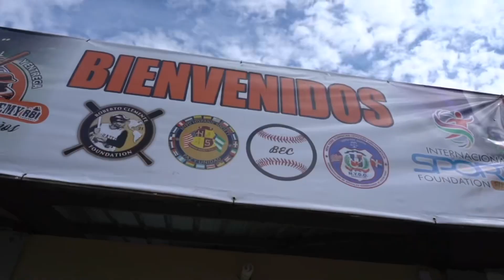International sport fundation y les sport academia hacen entrega de útiles a ligas béisbol POP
Excelente evento donde las diferentes ligas se beneficiaron de las utileras deportivas entregadas por chito polo y su fundación